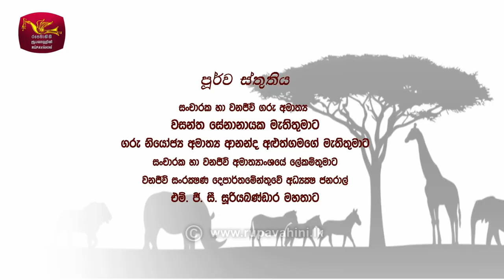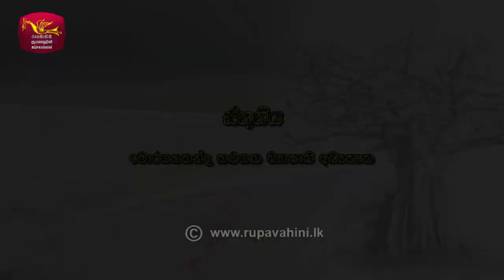Sobadhara - සොබාධාරා | Mission Kalu River | Season 2 | Episode - 43 | 2018-11-09 | Rupavahini